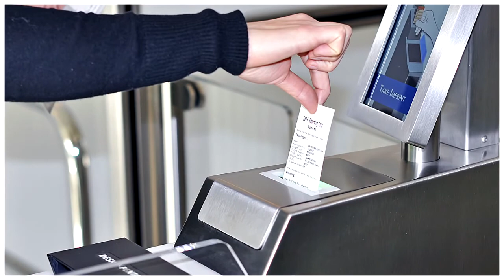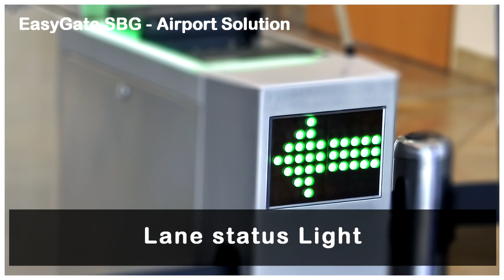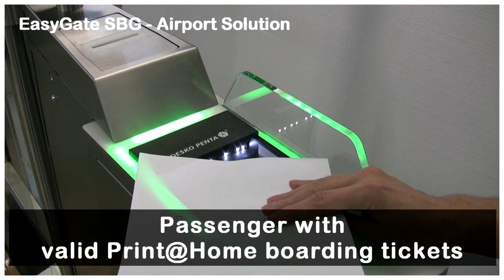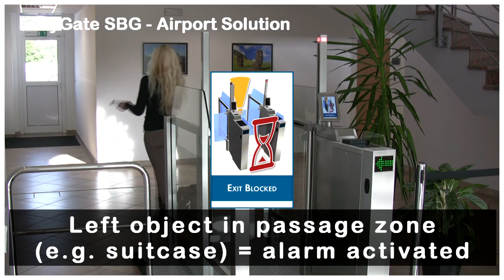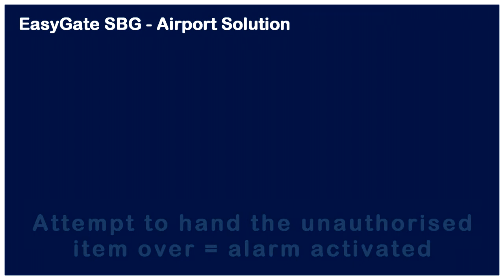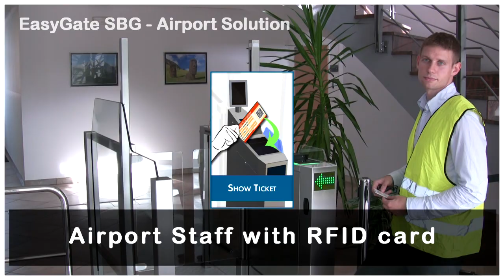Centurion EasyGate SBG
a demonstration video of the new Centurion EasyGate SBG (self boarding gate)